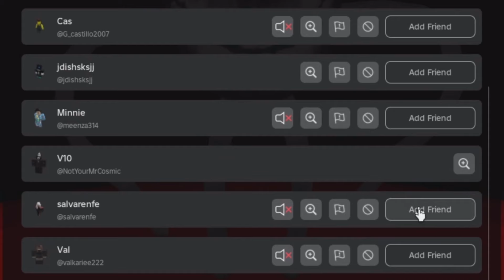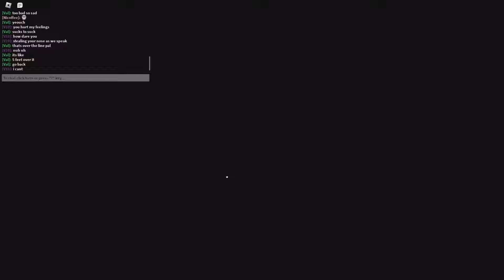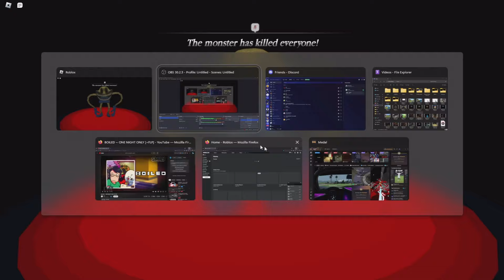THIS MONSTER IS SO MUCH FUN IN PILLAR CHASE 2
Wyst is such a great monster trust me
[wyst is gonna get a diamond video trust]